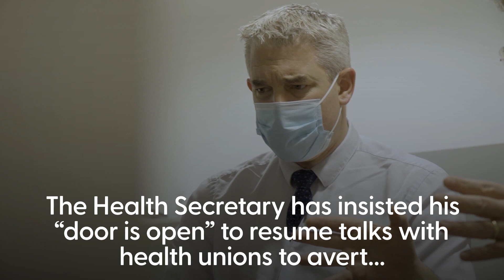Health Secretary states his 'door is open' to health union officials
Health Secretary Steve Barclay has insisted his “door is open” to resume talks with health unions to avert unprecedented strike action in the NHS as he warned “there will be impacts on patients if the strikes go ahead”.

The Tory minister said he is “very happy to continue dialogue” with the Royal College of Nursing (RCN).